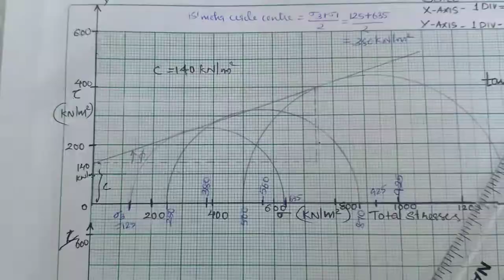Triaxial test problem part2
Mod 4 GTE1,Ktu S4,Triaxial test problem part1